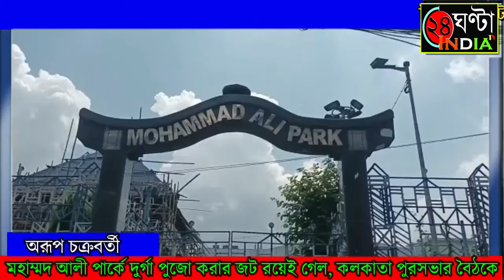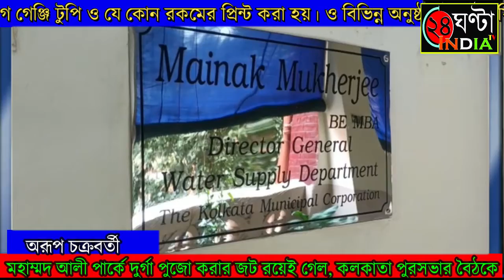মহাম্মদ আলী পার্কে দুর্গা পুজো করার জট রয়েই গেল, কলকাতা পুরসভার বৈঠকে।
২০১৯ সালে যেখানে মহাম্মদ আলী পার্কের একাংশে ওয়াটার রিজার্ভারে অংশ ভেঙে পড়ে তারপর থেকেই রক্ষণাবেক্ষণের নামে সেখানে দুর্গাপূজা বন্ধ করে দেওয়া হয় কলকাতা পুরসভার পক্ষ থেকে। প্রতিবারের মতো এবারও মহাম্মদ আলী পার্কের যে কোনো একটি দিকে সলিড অংশে পূজা প্যান্ডেলের কাঠামো তৈরি করে দুর্গাপুজো করতে চায় পূজা উদ্যোক্তারা। যদিও ভগ্নপ্রায় রিজার্ভারের অবস্থার কারণে, সাধারণ মানুষের জীবনের সুরক্ষার প্রশ্নকে সামনে রেখে আদপেই মহাম্মদ আলী পার্কের রক্ষণাবেক্ষণের কাজ শেষ না হওয়া পর্যন্ত সেখানে পূজো করার অনুমতি দিতে চায় না কলকাতা পুরসভার ডিজি ওয়াটার সহ পুরো কর্তৃপক্ষ।
এদিনের বৈঠকের শেষে আগামীকাল অর্থাৎ মঙ্গলবার কলকাতা পুরো আধিকারিকরা এবং মহাম্মদ আলী পার্ক দুর্গাপূজা কমিটির সদস্যরা যৌথভাবে জয়েন্ট ইন্সপেকশন এ সামিল হবেন। এই জয়েন্ট ইন্সপেকশন এর মাধ্যমে সমস্ত দিক খতিয়ে দেখার পরেই চূড়ান্ত সিদ্ধান্ত নেওয়া হবে, এবছর সেখানে দুর্গা পুজো করা সম্ভব হবে কিনা। কলকাতা পুরসভার পক্ষ থেকে যদিও আগামী এক বছরের মধ্যে এই রক্ষণাবেক্ষণের কাজ শেষ করে আগামী ২০২৩ এ যাতে সেখানে দুর্গা পুজো করা যায় তার জন্য সচেষ্ট হবে কলকাতা পুরসভা এমন আশ্বাস মিলেছে বলেও এদিন জানালেন- মোহাম্মদ আলী পার্ক দুর্গাপূজা কমিটির সহ-সম্পাদক অশোক ওঝা।